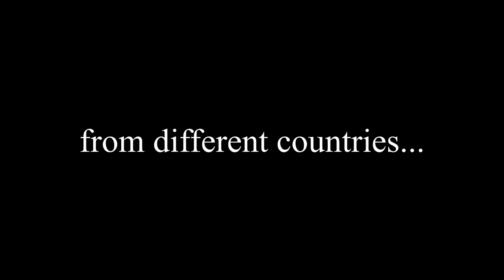Yolèlè Africa - | Music From Planet Earth Ep.1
"Music From Planet Earth" is a new format that I decided to produce, you will be able to hear musicians from all over this planet playing togheter without even knowing each other personally! That's the power of music, speaking the universal language.
Yolele Africa is a traditional song by Baaba Maal singed in Peulh Language.

I want to say thanks to these great musicians:

Siavash Talebi - Ney Flute | TEHERAN, IRAN
Lorenzo Piccone - Electric Bouzouki | ALBISSOLA | ITALY
Let us know if you like it!
Thanks, Peace!
 (Video recordings from 2018/2019)